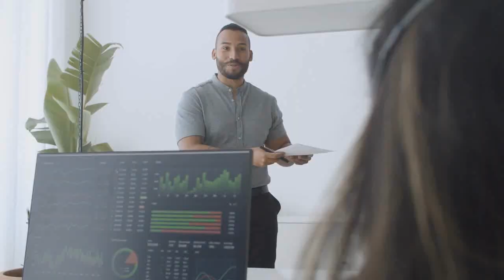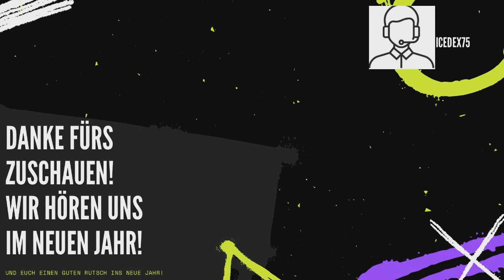Der (große) Jahresrückblick 2021 Best of the Best I Abo Special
Hab ich eine lustige Stelle vergessen?
Oder findet ihr ein Betrüger hätte eine Ehrung noch erhalten?

Timestamps
00:00 Intro
00:36 Best of Staffel Eins
21:53 Best of Staffel Zwei
31:58 Best of Staffel Drei
55:14 Die beste Betrüger Konferenz des Jahres
59:11 Der lustigste/sympathischster Betrüger des Jahres
01:01:11 Der aggressivste Betrüger des Jahres
01:03:59 Der dümmste Betrüger des Jahres
01:06:58 Der beste Betrüger des Jahres
01:11:51 Outro / Schlussrede
01:12:34 Outtakes

Mein Name und meine Daten sind frei erfunden. Die Adressdaten und Bankinfos sind jedoch so gewählt, dass sie einer Überprüfung standhalten.
Gebt Callcentern am Telefon auf keinen Fall eure echten Daten weiter.

In erster Linie sollen meine Videos nicht extrem Lustig sein. Sie sollen vor möglichen Anrufen schützen. Mein Ziel ist es jedesmal den Callcenter Agent so lange am Telefon zu halten wie es möglich ist damit in der Zeit niemand anders abgezockt werden kann. Ebenso um mehr über die Betrugsmasche herauszufinden.

Du hast Vorschläge?
Schlag sie unten in die Kommentare

Ignoriere die Tags :D Danke